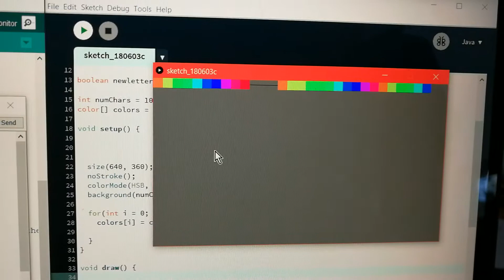Interface and Application Programming Week - Fab Academy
Keypad and Processing.